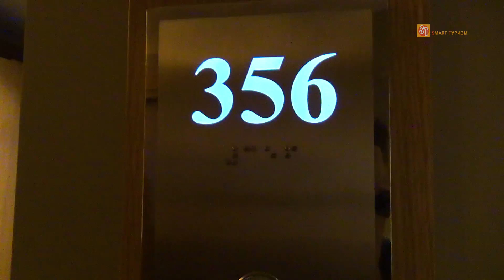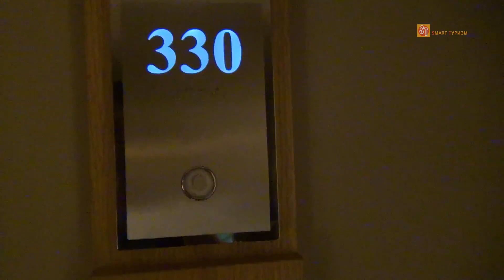Papillon Ayscha Hotel 5* – Белек – Лучшие отели Турции (2-я часть)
В этом видео мы продолжим обзор отеля Papillon Ayscha и посмотрим его номера.